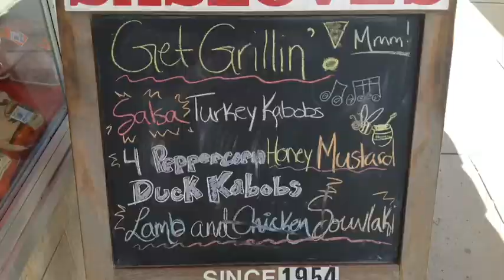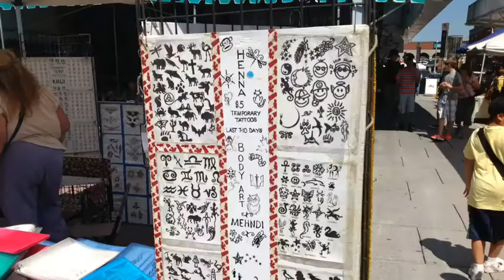The Byward Market Ottawa